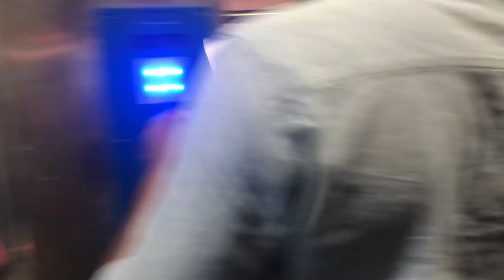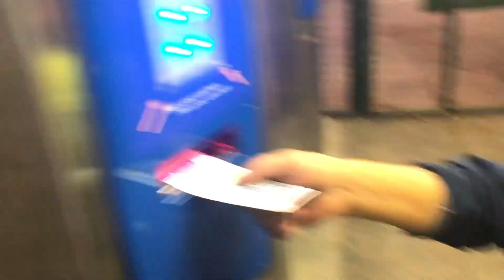Lazio Soccer Sunday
My third day in Rome. My friend and I decided to see a soccer match. SS Lazio is one of the major teams in Rome. None the less, I recommend going to sport events like this when you are traveling abroad, they are truly and experience. However before the game we did some window shopping and I must say that I was very impressed with the flagship Fendi store.